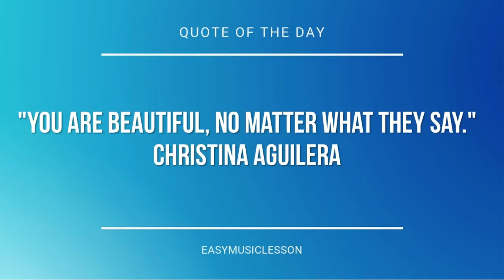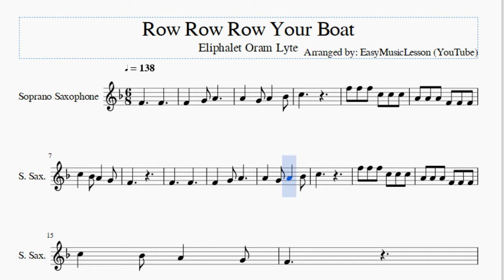Soprano Sax Sheet Music: How to play Row Row Row Your Boat by Eliphalet Oram Lyte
Here is a sheet music/tab video on the song Row Row Row Your Boat by Eliphalet Oram Lyte on the soprano sax. A soprano sax sheet music arrangement which is transposed to notes that are easily played by soprano sax, for the song Row Row Row Your Boat by Eliphalet Oram Lyte.

EasyMusicLesson2 teaches you to play the your favorite instrument, through well-arranged sheet music so that you too can learn how to play Row Row Row Your Boat by Eliphalet Oram Lyte on the soprano sax as fast as you can. A soprano sax sheet music with backing tracks to help your play the song better.

Notes of the tutorial:
F4     F4
C5
F5 F5 F5 C5 C5 C5
A4 A4 A4 F4 F4 F4
C5   Bb4 A4   G4
F4
F4     F4
C5
F4